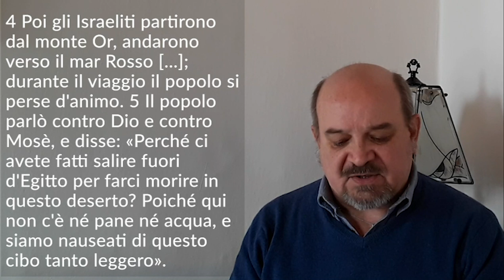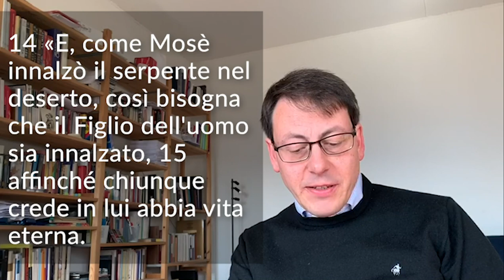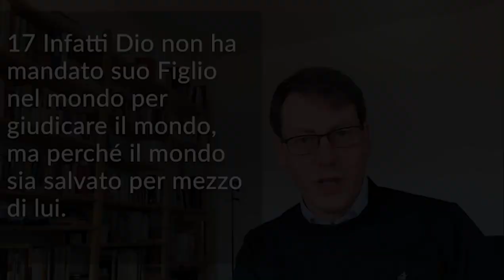L'ascolto che ci unisce: Studio Biblico del 18 Marzo 2020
A cura dei pastori Marco Di Pasquale (Chiesa Valdese di Angrogna) e Gregorio Plescan (Chiesa Valdese di Bobbio Pellice).